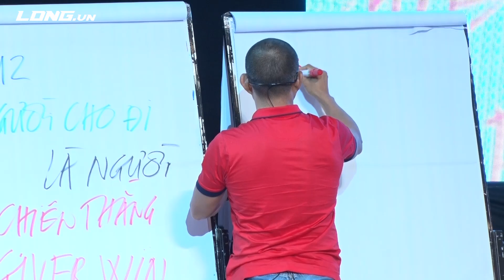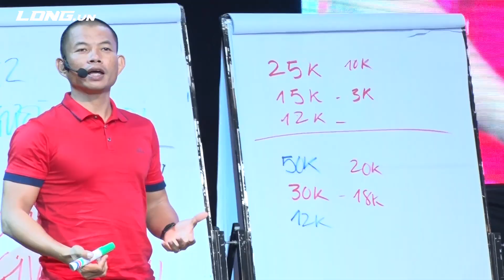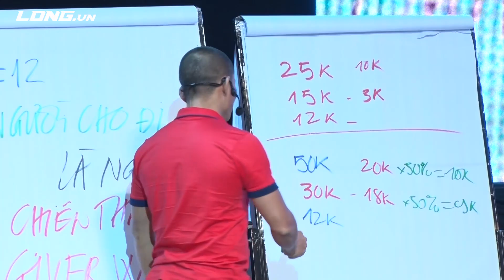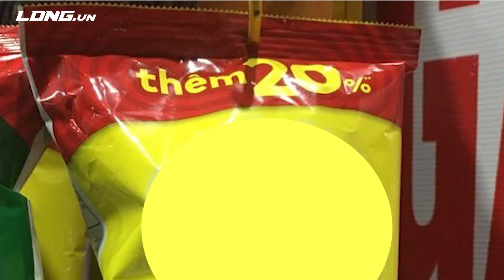Đối thủ GIẢM GIÁ, Phạm Thành Long kiên quyết TĂNG GIÁ, kinh doanh phải biết chiến lược này!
Rất nhiều người hỏi tôi: Long, đối thủ của tôi giảm giá để cạnh tranh với tôi, tôi nên làm gì?
Câu trả lời của tôi thường là: Tăng giá.

Vậy nếu chỉ tăng giá không thôi thì đây có phải là chiến lược kinh doanh đúng? Hãy xem video này để biết tại sao tôi tăng giá và tăng giá bán sản phẩm thế nào để không mất khách hàng, mà số lượng khách hàng còn tăng lên gấp nhiều.

Sau khi xem hết video, đừng quên chia sẻ video này tới với bạn bè của bạn, những người đang kinh doanh cạnh tranh về giá nhé. Và comment bất kỳ điều gì bên dưới, tôi hứa sẽ đọc.

Vì sự thành công trong kinh doanh của bạn,